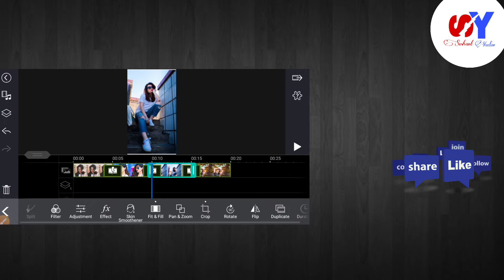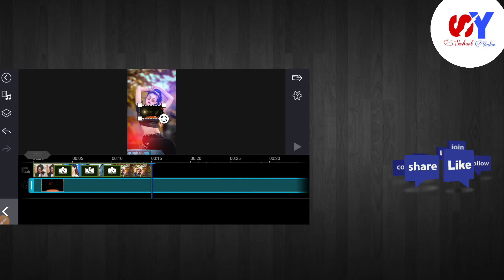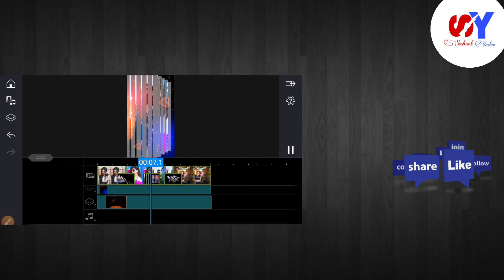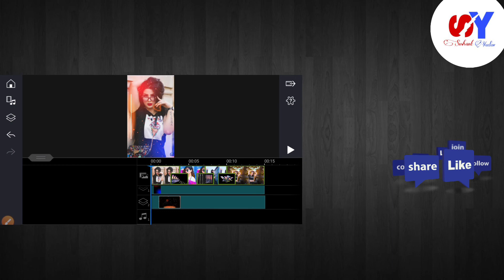Create trending status with Power director |status banaye power director 2021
Create trending status
Create trending status 2021
Create trending
status 2021
power director se
status
status banaye sekhi
power director se status banaye
power director se status
Status banaye power director
powerdirector se status
kaise banaye
powerdirector se status
video kaise banaye
powerdirector se status
kaise banaen
powerdirector se status
video kaise banate hain
powerdirector se full
screen status kaise
banaye
powerdirector se lyrics

aja haam apko bataye gi aap loog kaise apni phone se status bana sakti hoo Create trending status with Power director status banaye power director 2021

Question/Answer

how to make status in
powerdirector ❓

how to create status in
powerdirector❓

how to make trending
whatsapp status in
powerdirector ❓

how to make black
screen whatsapp status
in powerdirector❓

how to make full screen
whatsapp status in
powerdirector❓

powerdirector status
kaise banaen ❓

powerdirector status
kaise banaye ❓

powerdirector par status
kaise banaye❓

powerdirector status
video editing❓

powerdirector status
editing❓

how to make trending whatsapp
status video in powerdirector

how to make status using power
director

how to create video on power
director ❓

powerdirector se video kaise
banaye

powerdirector se whatsapp status

kaise banaye

power director se status kaise
banaye

power director se video statuus

kaise banaye

power director se status kaisse
banye

power director se tranding status

kaise banaye ❓

power director editor video kaise
banaye

Material link

Helpful video

1.ये channel ही monetize होगे ?

2 YouTube video ko suggested me kaise laye 2021 | Apni video ko suggest me kaise laye

3 how to find unique title  2021 | find unique title 2021| find unique title

4 create unique discretion 2021| create unique description | unique description kaise likhi

5 Youtube Video Par Tags Lagane Ka Sahi Tarika 2021 || Video Viral Hoga 2021

7 find popular song | find popular song 2021| 2021 popular song download popular song|2021songs

8 how to edit song in powerdirector 2021|how to edit song|song edit kaise kare

10 Creative Commons video edit in 2021 || Creative Commons video kaise edit kare || 2021

Copyright  statue the might  otherwise  be infringing . Non- profit
educational, personal
use tip the balance in